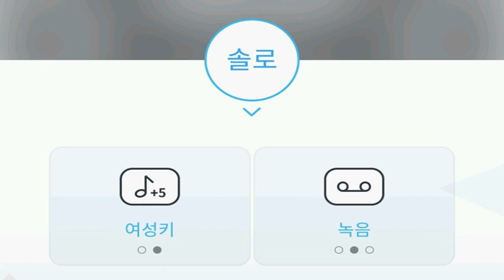[everysing] 어디에도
Singer : SW사회사업가태로미
Title : 어디에도

8키업 싱어 태로미♡

    1. 고퀄리티 반주에 맞추어 무료로 노래를 부를 수 있습니다.
    2. 녹음과 녹화가 가능합니다.
    3. 모바일 기기에 저장한 곡을 ‘My 채널’에 업로드하여 언제 어디서든 내가 부른 노래를 감상할 수 있습니다.
    4. My 채널에 업로드 한 노래를 친구에게 공유할 수 있습니다.
5. 에브리싱 홈페이지 에서도 My 채널 이용이 가능합니다.